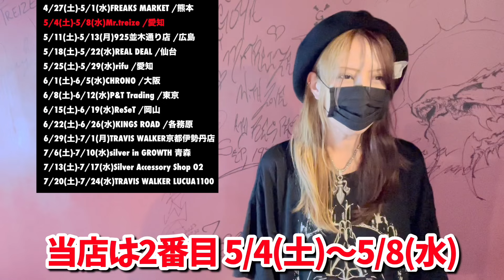【TRAVIS WALKER】5/4(土)〜5/8(水)TRUNK SHOW内容!!新作やカスタムアイテムにも追加カスタムOK!!CYCROPSの石は早い者勝ち!!是非気軽に遊びにいらっして下さい!!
《Mr.treize/ミスタートレイズ 》
名古屋大須に実店舗を構えるBRANDシルバーアクセサリー&レザーショップ

【LINE】@kqq6952j